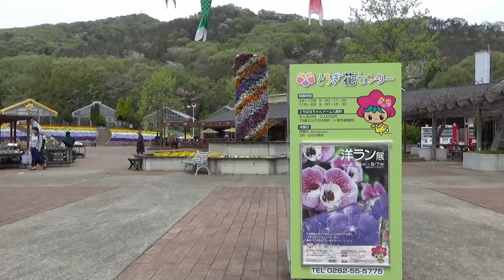とちぎ花センター＆新緑の三毳山 ~2017年4月17日~ : みかも山公園 (栃木県栃木市岩舟町) : HD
🌺とちぎ花センター＆みかも山公園（花の百名山・三毳山）
この時期だけの美しい新緑の三毳山を撮ってきました。とちぎ花センターから仰ぐ三毳山の稜線は本当に美しいです。池の周りでは二輪草の大群が時折吹く強い風に心地よさそうに舞っていました。

　撮影日：2017（平成29）年4月17日